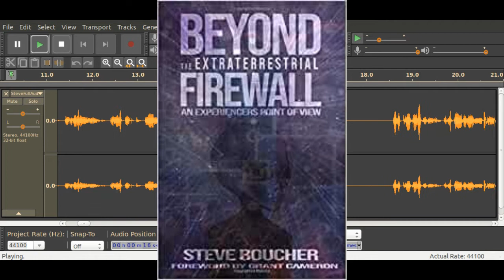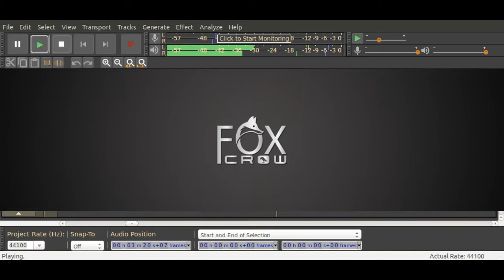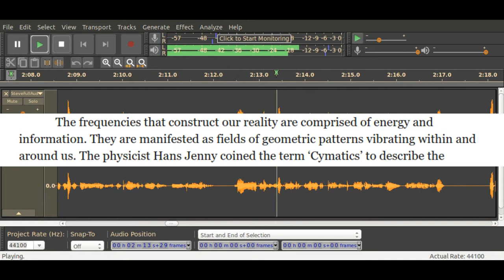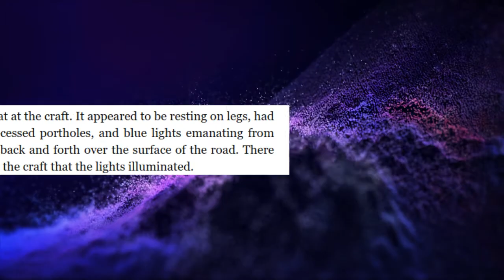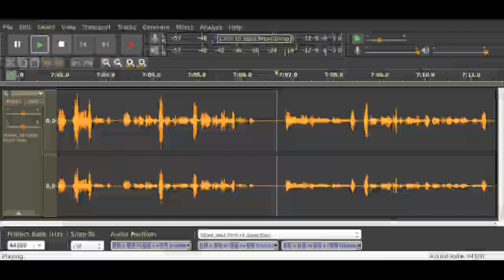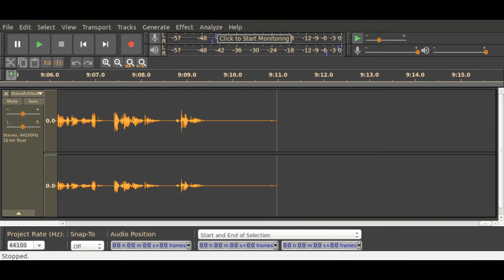Steve Boucher - An Abduction Phenom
I want to talk about Steve Boucher. You may be familiar with his story. It’s been floating around the UFO community for decades but it was only just recently that Steve went public with his experiences, under his own name, in his book, “Beyond the Extraterrestrial Firewall – An Experiencers Point of View".